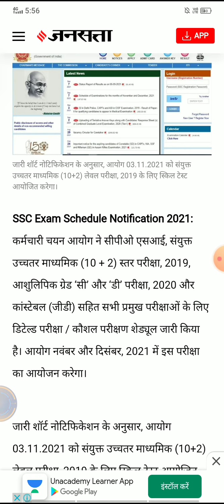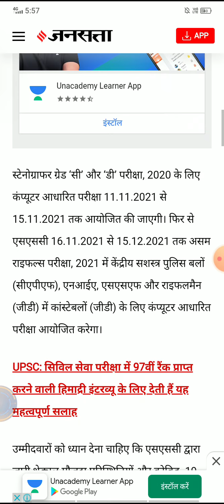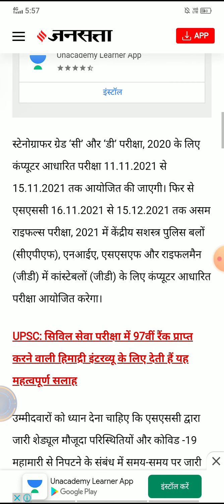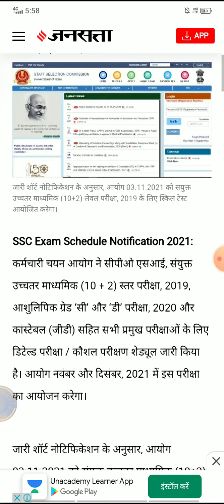SSC GD Bharti New Update | SSC GD Vacancy 2021 | Latest Update SSC GD Exam 2021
SSC GD Bharti New Update | SSC GD Vacancy 2021 | Latest Update SSC GD Exam 2021 | SSC GD Updates